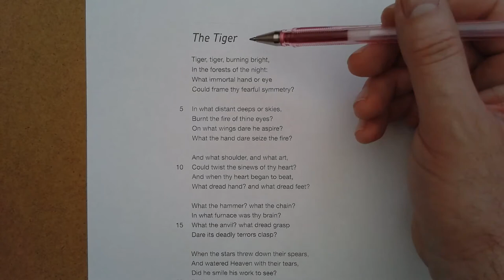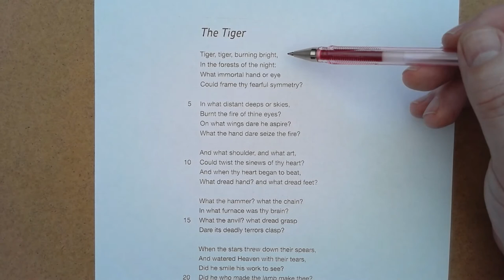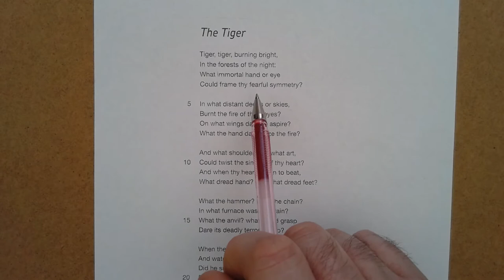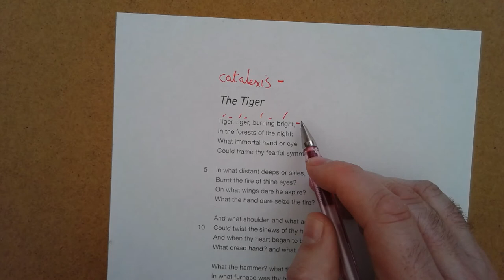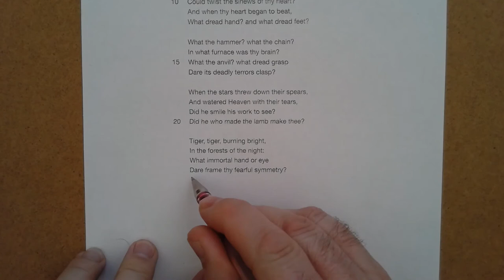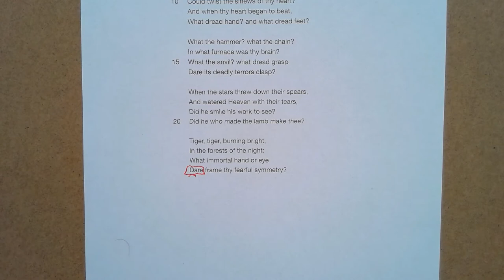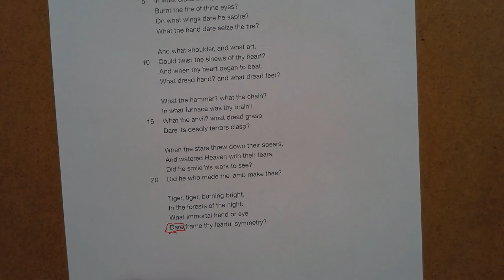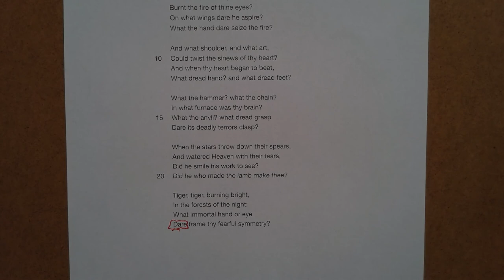Y12 Lit: The Tiger by William Blake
Ideas on The Tiger for A level English lit.